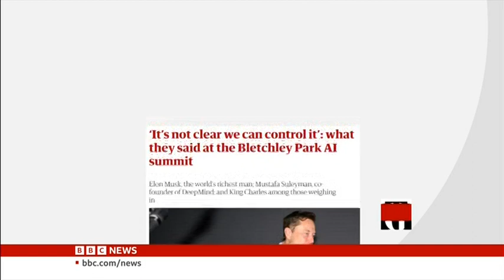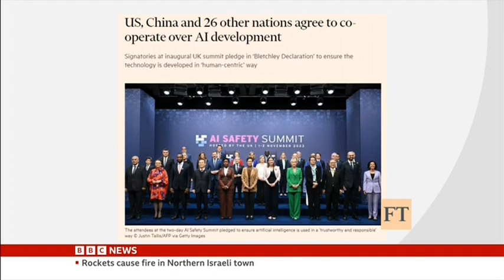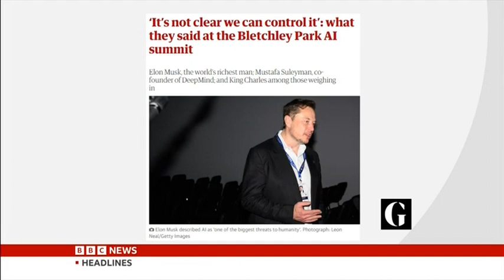Dr Stephanie Hare BBC TV Context AI Decoded Analysis AI Safety Summit Bletchley Park 02Nov2023